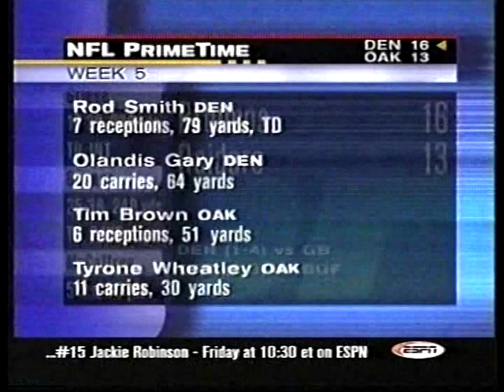1999 Broncos at Raiders Week 5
Raiders were favored by 7
Over/Under: 38